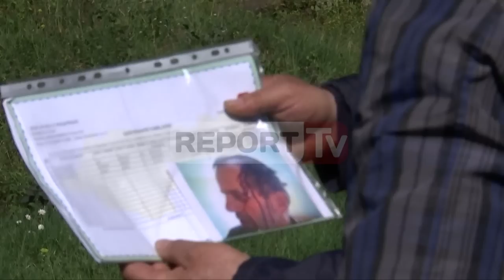Report TV - 'Mendo për vajzën!'Gruaja bind ish-burrin të zbresë nga oxhaku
TIRANE- I ka dhënë fund aventurës pas 1 orë e 20 minuta, Qazim Bruka i cili kërcënoi se do të hidhej nga një lartësi e konsiderueshme e një oxhaku në zonën e Laprakës në Tiranë.

ka qenë ish-bashkëshortja e tij, Hyrije Bruka, ajo e cila e ka bindur të zbresë nga lartësia. "Po vajzën ku do e lësh?", mësohet t'i jetë drejtuar gruaja ish-burrit të saj.

Qazim Bruka, 43 vjeç u ngjit në oxhakun e një uzine, pranë depos së ujit dhe kërcënoi se do t'i jepte fund jetës për shkak se shërbimi përmbarimor e ka nxjerrë nga shtëpia pas divorcit me bashkëshorten si dhe prej një viti takon fëmijët.

Bruka mbante në duar disa dokumente ndërsa përsëriste vazhdimisht se është dhunuar fizikisht nga përmbarimi.

Mësohet se Qazim Bruka nuk lejohet nga ish-bashkëshortja e tij, Hyrije Bruka, që të jetojë me të në një banesë, pasi çifti është ndarë.

Në vendngarje kanë mbërritur forca të shumta policie si dhe shërbimi zjarrfikës, ndërsa një prej efektivëve të RENEA-s po negocion me të për t'i dhënë fund kësaj aventure.

Policia po negocion me të për të zbritur nga lartësia nga ku kërcënon se do të hidhet. Ndërkohë, ka mbërritur edhe ish-bashkëshortja, për ta bindur që të mos vetëflijohet.